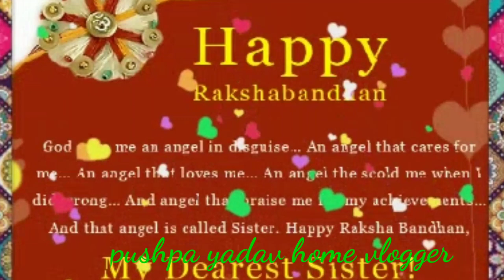2020 Raksha Bandhan Status // Beautiful Raksha Bhandhan Status// Raksha Bandhan status 2020//